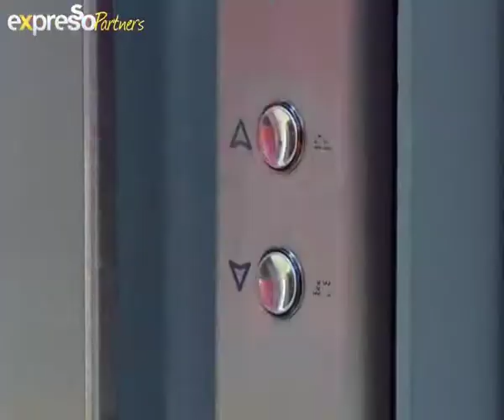V & A Waterfront Hansgrohe Restrooms eXpresso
Hansgrohe Metris S Electronic mixers are an efficient way to wash you hands in public. Not only do they have automatic water saving, they use on average 60% less water than conventional mixers and are a massive help for all germ-ophops out there; no touching!

11 Nov 2011